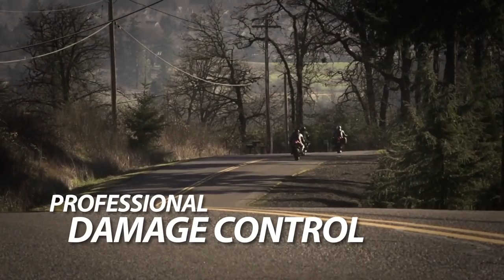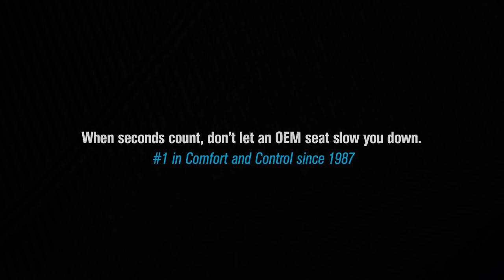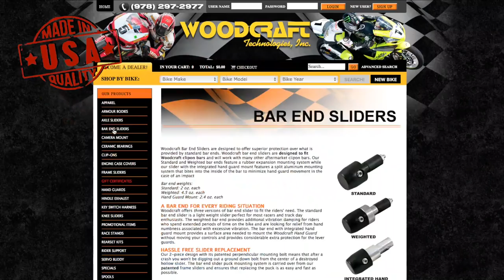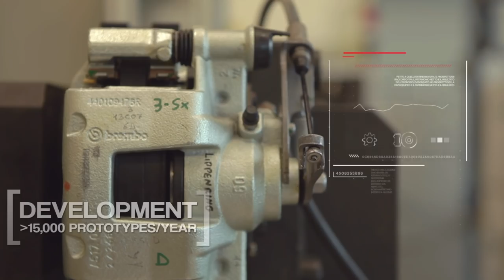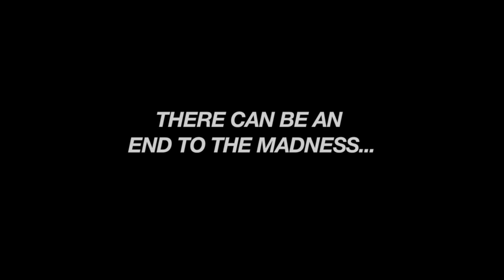Next Moto Champion Talk Show w/ Roger Hayden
Next Moto Champion Talk Show with Roger Hayden.
NMC Product Spotlight featuring Saddlemen GP-V1 Seats.